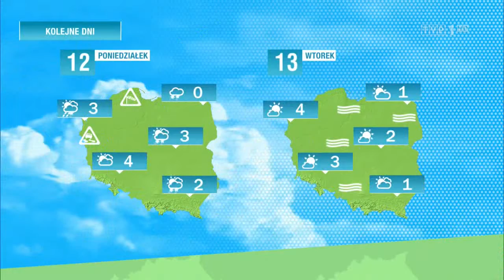Monika Andrzejczak 10.02.2018